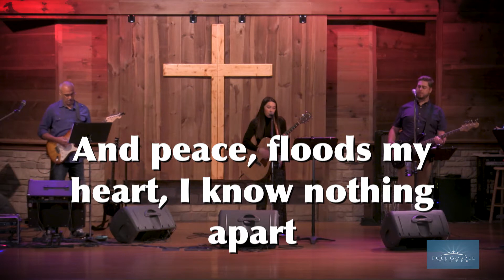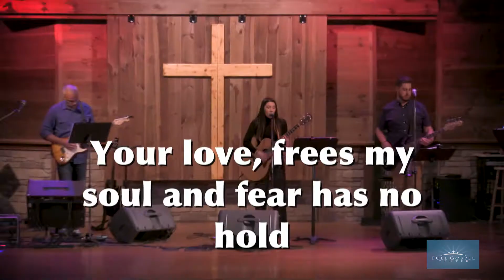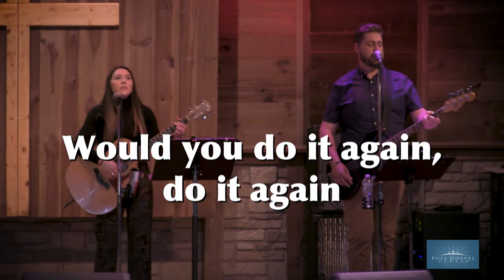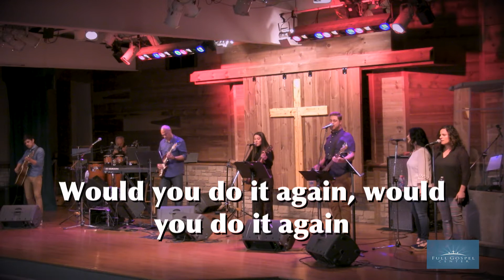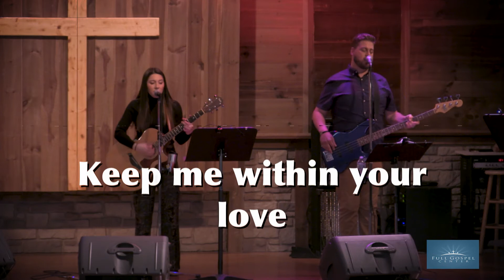FGC Worship - May 10, 2020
FGC Worship performs;
"Glorious"
"The King is Among Us"
"Do it Again"
"Holy Ground"